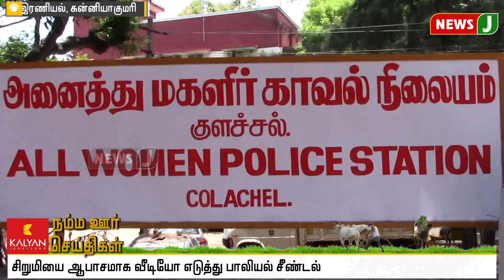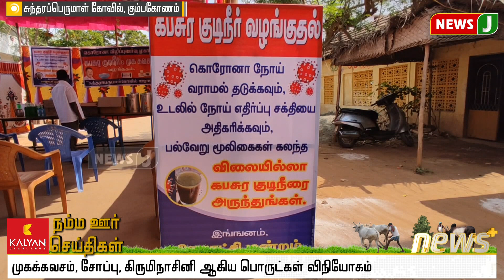இறப்பிலும் ஒன்று சேர்ந்த தம்பதியினர்!